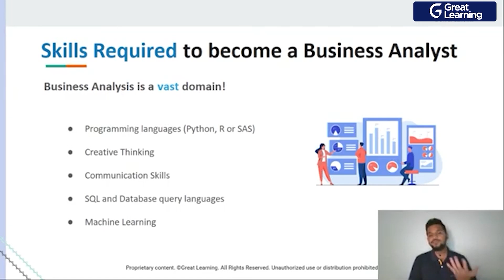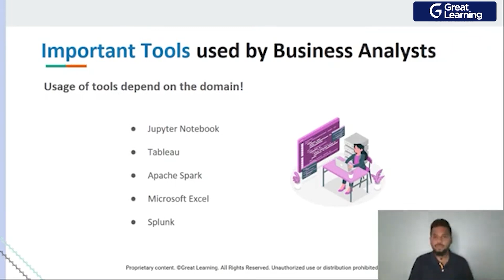Your 2025 Business Analyst career roadmap starts here!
Explore the roadmap to becoming a Business Analyst in today’s fast-paced world! Discover the key skills and tools needed to turn data into actionable insights. Watch now to set yourself apart and advance your business analytics career!

Kickstart your Business Analyst journey! 🌟 Master key skills, tools, and insights to excel in analytics.

Earn a prestigious Data Science certificate from MIT Professional Education.

Build your career with the Executive PG Program in Management. Specialize in Business Analytics, Operations, or Marketing.

🏁 Topics Covered:
00:00:00 - Introduction to Business Analyst Career Roadmap
00:00:25 - Skills Required to become a Business Analyst
00:02:16 - Important Tools Used by Business Analysts
00:03:45 - Summary

⚡ About Great Learning Academy:
Visit Great Learning Academy to get access to 1000+ free courses with free certificates on Data Science, Data Analytics, Digital Marketing, Artificial Intelligence, Big Data, Cloud, Management, Cybersecurity, Software Development, and many more. These courses are supplemented with free projects, assignments, datasets, and quizzes. At the end of the course, you can earn a certificate of completion for free.

⚡ About Great Learning:
With more than 11 Million+ learners in 170+ countries, Great Learning is a leading global edtech company for professional and higher education offering industry-relevant programs in the blended, classroom, and purely online modes across technology, data, and business domains. These programs are developed in collaboration with top institutions like Stanford Executive Education, MIT Professional Education, Wharton, University of Arizona, Northwestern University, The University of Texas at Austin, NUS, Microsoft & more.